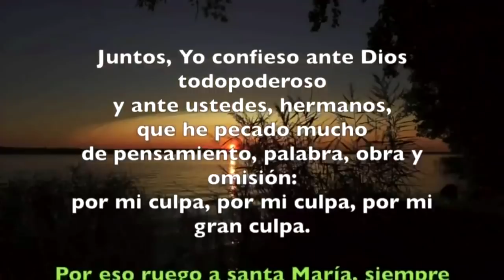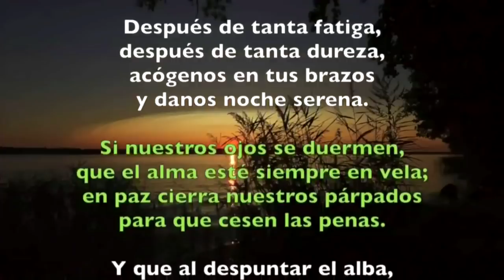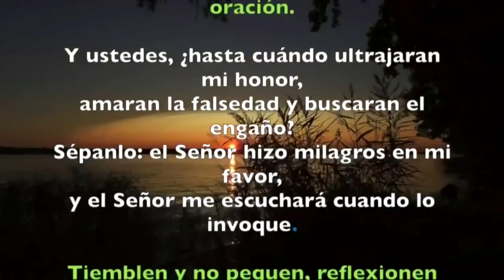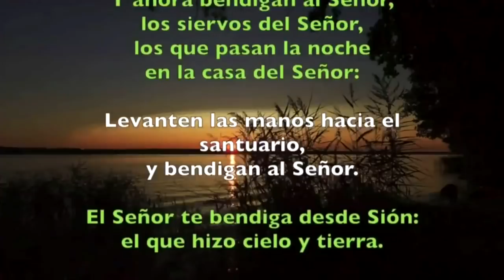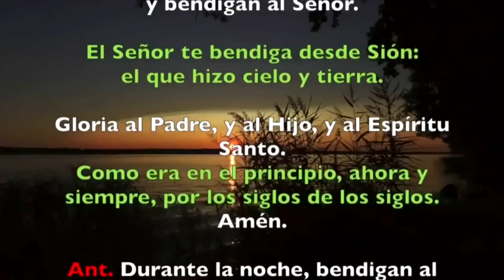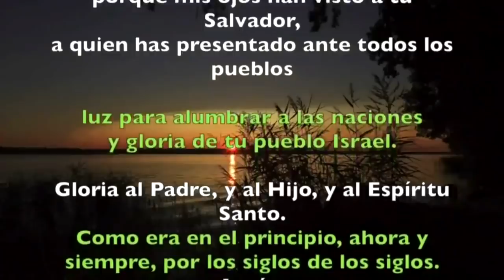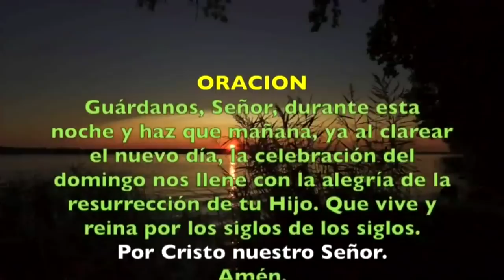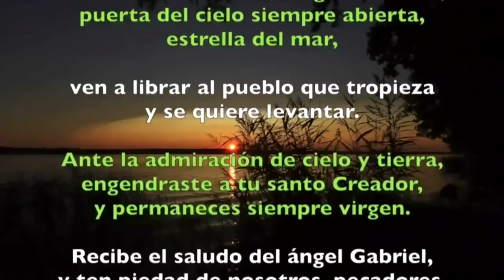Oración de la noche (Completas) SÁBADO IV SEMANA DE PASCUA 11 DE MAYO 2019 | Padre Sam